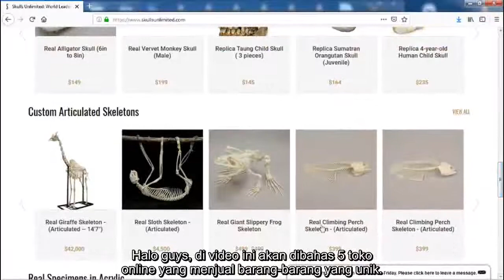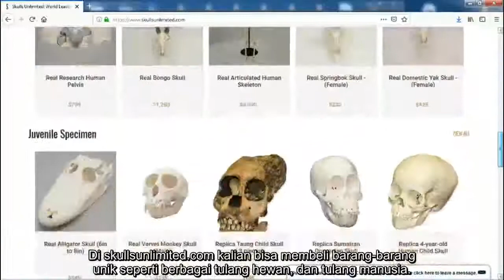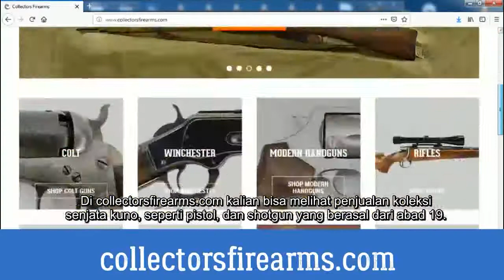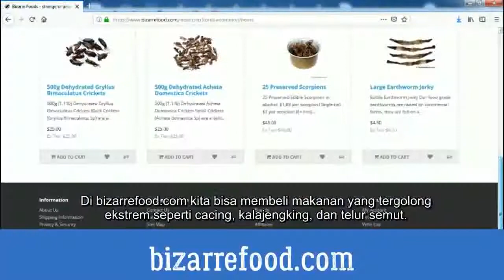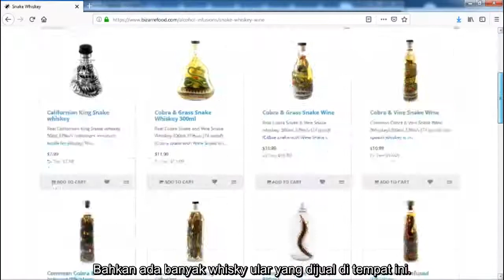Toko-toko Online ini Jualan Barang-barang Aneh, Tapi Keren Bangettt...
Halo guys, di video ini akan dibahas toko-toko online yang menjual barang aneh, namun sebenarnya unik, karena ide barang yang dijual kemungkinan besar tidak terpikirkan oleh pelaku usaha toko online yang lainnya. Apa sajakah? yuk kita cari tau.